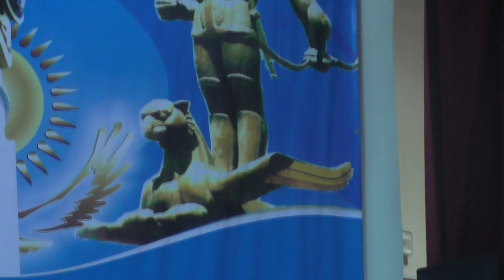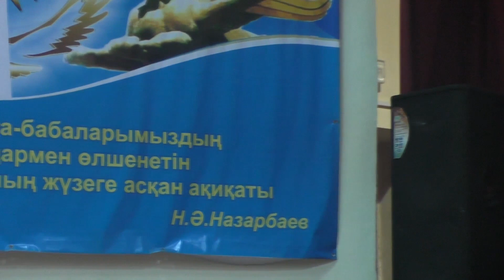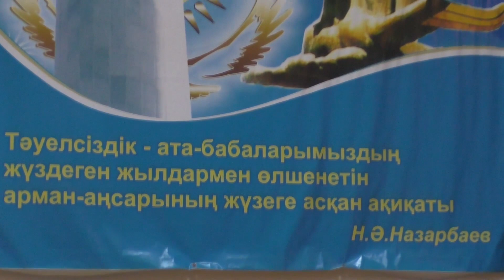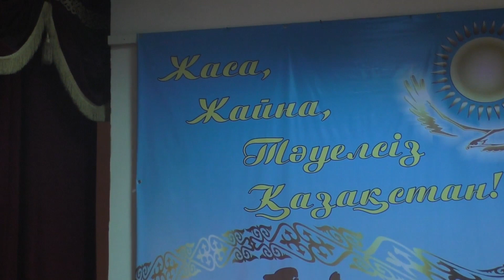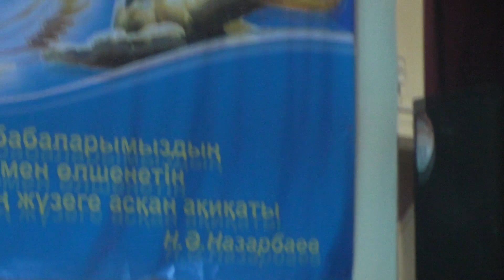Ардагерлер ансамблінің онлайн концерті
Алматы қаласы Наурызбай ауданы "Арай" ардагерлер ән-би ансамблінің онлайн концерті Songs and dances